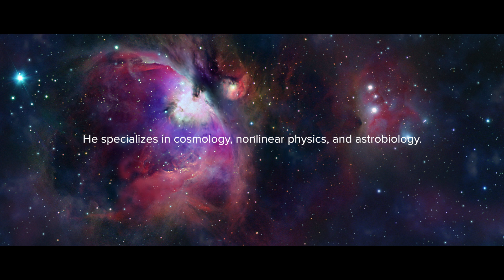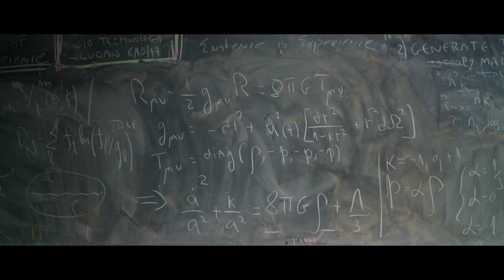The Undeniable Joy of Exploration: The Story of Marcelo Gleiser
Watch to learn more about the 2019 Templeton Prize Laureate, theoretical physicist and cosmologist Marcelo Gleiser.

Prof. Marcelo Gleiser was awarded the 2019 Templeton Prize at a ceremony May 29 at The Metropolitan Museum of Art’s Grace Rainey Rogers Auditorium in New York City.

Gleiser is the Appleton Professor of Natural Philosophy and a professor of physics and astronomy at Dartmouth College in Hanover, New Hampshire. A native of Brazil, he is the first Latin American to be awarded the Templeton Prize.

He is a leading proponent of the view that science, philosophy, and spirituality are complementary expressions of humanity’s need to embrace mystery and the unknown.  He has earned international acclaim through his books, essays, blogs, TV documentaries, and conferences that present science as a spiritual quest to understand the origins of the universe and of life on Earth.

Prof. Gleiser is a prominent voice among scientists, past and present, who reject the notion that science alone can lead to ultimate truths about the nature of reality.  Instead, in his parallel career as a public intellectual, he reveals the historical, philosophical, and cultural links between science, the humanities, and spirituality, and argues for a complementary approach to knowledge, especially on questions where science cannot provide a final answer.

He often describes science as an “engagement with the mysterious,” inseparable from humanity’s relationship with the natural world.  Gleiser’s writings propose that modern science has brought humankind back to the metaphorical center of creation – his doctrine of “humancentrism” -- by revealing the improbable uniqueness of our planet, and the exceptional rarity of humans as intelligent beings capable of understanding the importance of being alive.  This inversion of Copernicanism, he argues, prompts the need for a new cosmic morality where the sacredness of life is extended to the planet and all living beings.